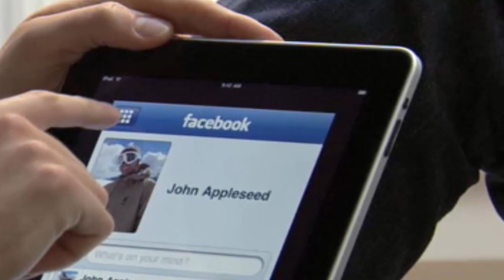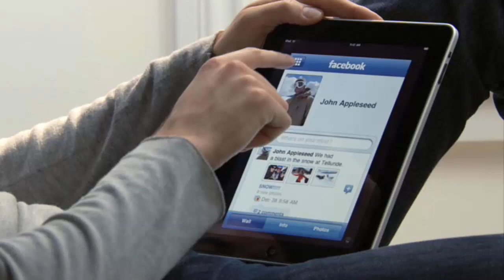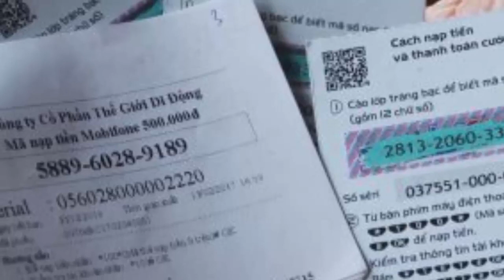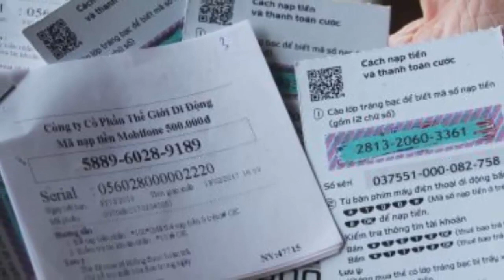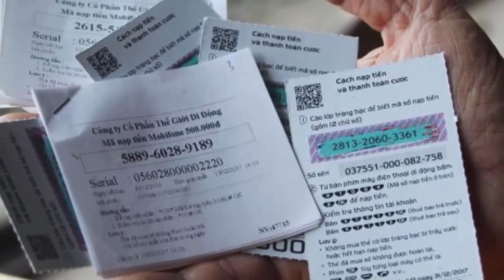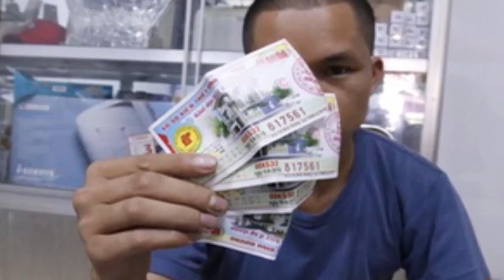Tin tưởng bạn trai Tây gửi 13 tỷ, cô giáo bị lừa hơn 6 tỷ đồng